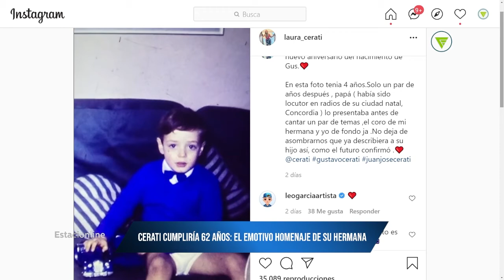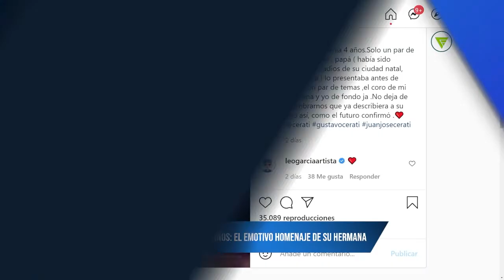Cuenta oficial de Gustavo Cerati comparte un video inédito del fallecido artista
En el que sería el cumpleaños número 62 del músico argentino Gustavo Cerati, la cuenta oficial del artista compartió el lanzamiento de un material inédito.